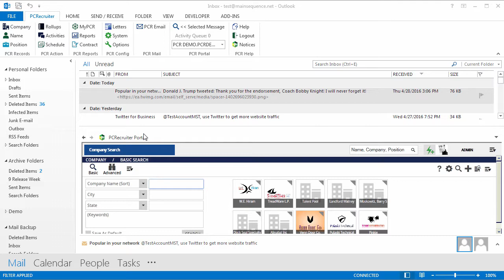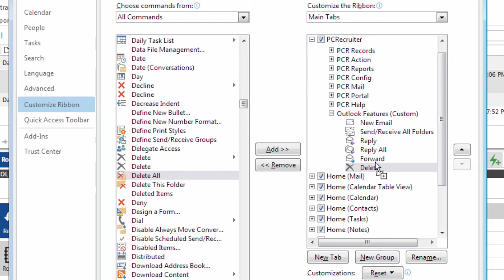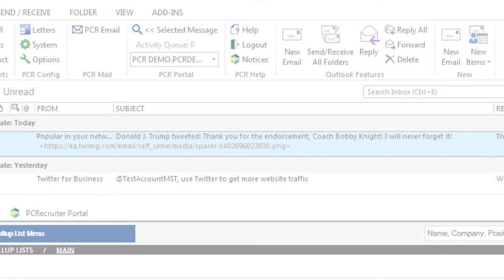Two Minute Tuesday: Customized Portal Ribbon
This week's video in the Two Minute Tuesday series shows users of the PCRecruiter Portal for Microsoft Outlook how to customize their Portal toolbar ribbon to save some jumping between tabs while getting their work done.